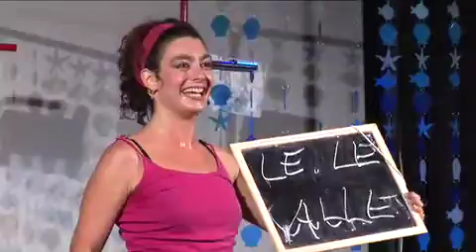Evelyn Famà in "Morir di Fama"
Micro promo di 3 minuti, dello spettacolo "Morir di Fama" di e con Evelyn Famà, regia di Carlo Ferreri, scene e costumi di Simone Raimondo, regia video Alessandro Marinaro, montaggio video Fabrizio Famà